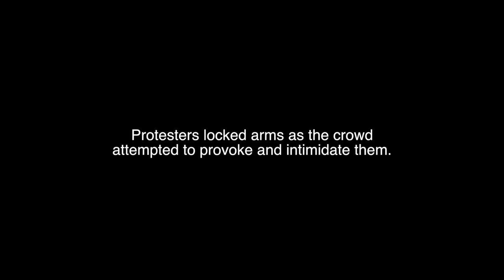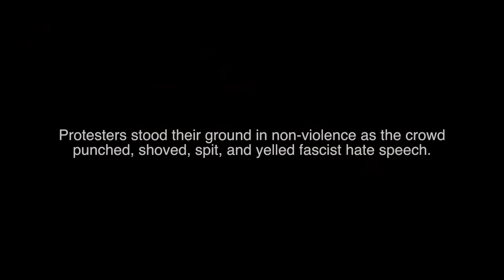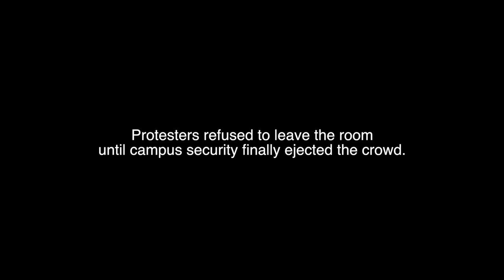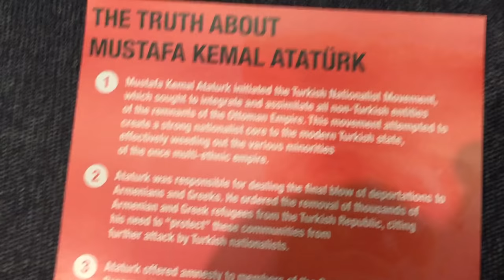Armenian Youth Shut Down Turkish State Propaganda on College Campus PART TWO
Armenian youth stood up to a violent crowd after shutting down a second planned lecture about Mustafa Kemal Ataturk at Chapman University, citing historical evidence Ataturk continued Turkey's genocidal policies and the event's purpose to distract from the crisis in Turkey today.

The crowd punched, shoved, spit, and yelled facist hate speech, hoping they could provoke and intimidate the protesters, who refused to leave the room.

The lecture, scheduled specifically on the day of Ataturk’s death, was part of a series of events around Southern California in celebration of “Ataturk Week,” which AYF, ARF Shant, and All-ASA organized to disrupt

Join Armenian, Kurdish, Yezidi and human rights organizations to express your outrage at the arbitrary arrests of Turkey’s opposition party HDP by President Erdogan and the ruling AKP. Sign and share the FreeHDPnow petition now